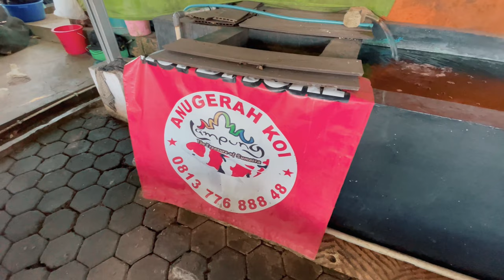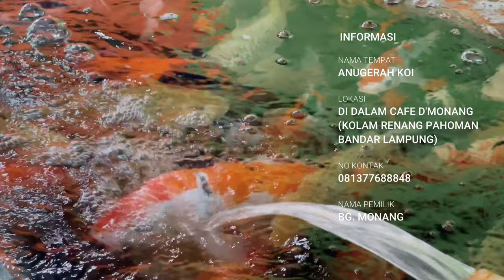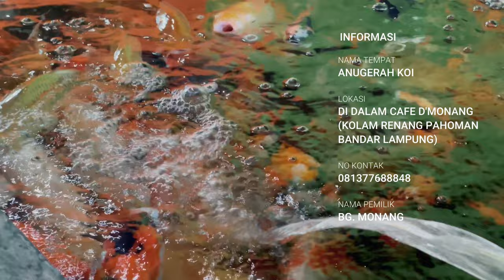Beli Ikan Koi Bagus & Murah, Kesini Aja ! Buat Nongkrong Juga Enak Tempatnya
THE RYANS.
selamat bersenang senang, assalamualaikum!
462
Koi89